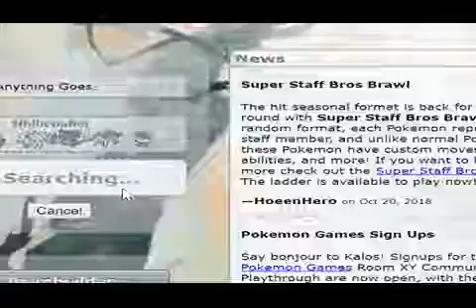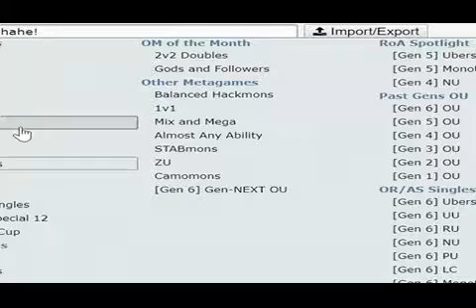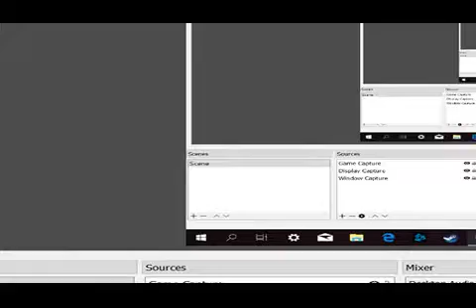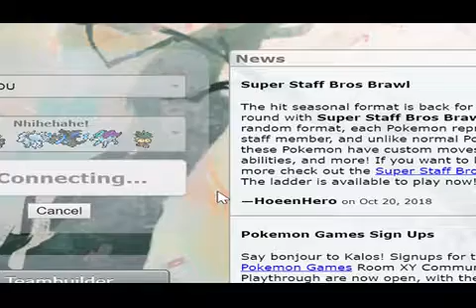Pokemon battle 12